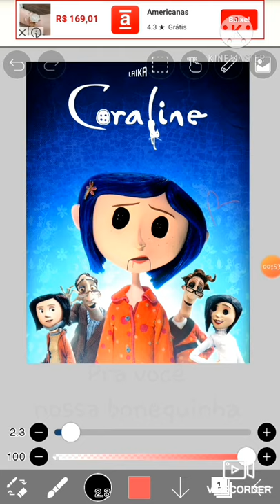Coraline edit - challenge (Leia a descrição-Read the descripition)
🇧🇷Isso não é uma edit, e sim uma modificação na imagem da coraline.
🇺🇸This is not an edit, but a modification to the image of coraline.